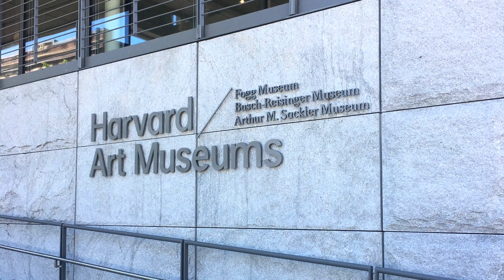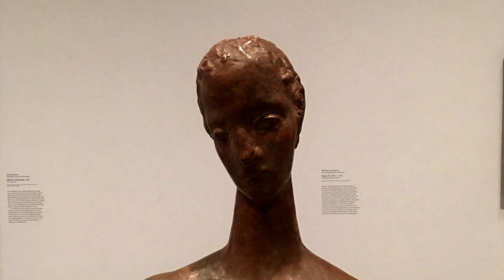Harvard Art Museums